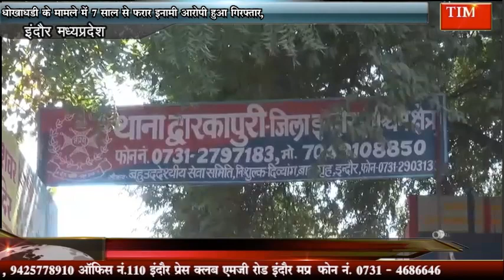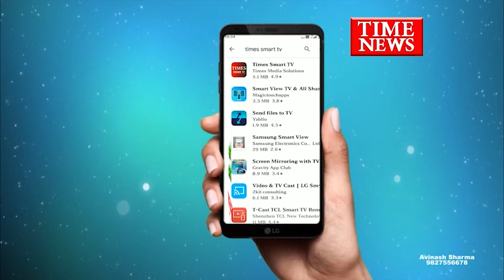धोखाधड़ी मामले में 7 साल से फरार इनामी आरोपी हुआ गिरफ्तार,